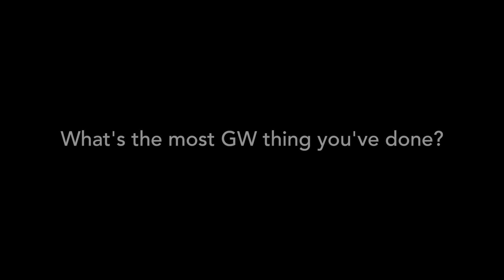GW in the Eyes of the Exchange Students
Den här videon handlar om exchange students